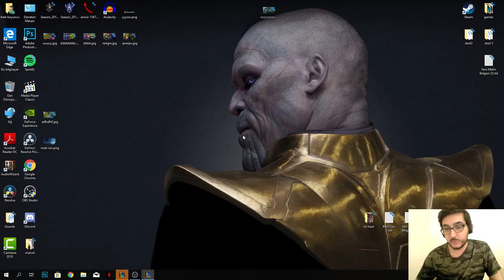TFT DERECELİDE İLK MAÇIMI ATTIM !! 101 LP KAZANDIM !!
Bugün sizler için taktik savaşlarının yeni bir videosu ile karşınızdayım. Oldukça keyifli bir oyun oldu. Umarım izlerken eğlenirsiniz. İyi seyirler :)